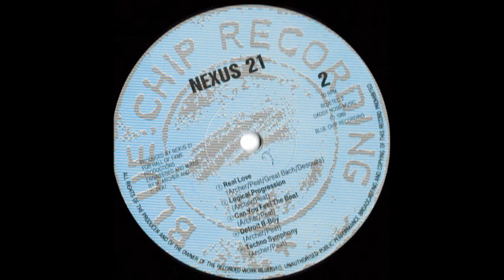Nexus 21 - Can You Feel The Beat (B3)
Nexus 21 ‎- The Rhythm Of Life
Sello:Blue Chip ‎
Formato:Vinyl
País:UK
Publicado:1989
Género:Electronic
Estilo:Electro, Techno, Acid
Mixed By Nexus 21
Written By Peat, Archer